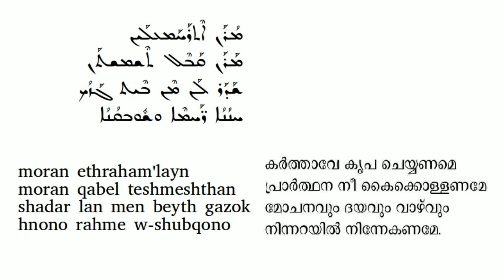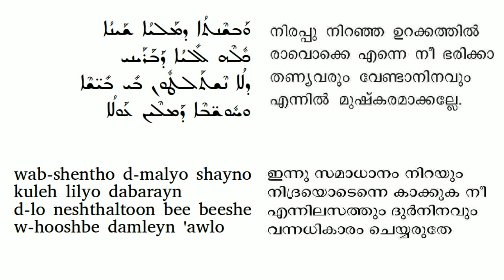Moran Ethrahamalyn - Soothoro - Njangalkkulla Karthave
This Boutho of Mor Afrem is the most popular in Malankara. This is one of the very first hymn that was translated into Malayalam as "Njangalkkulla Karthave" in 1820 by Konatt Abraham Malpan Ist . This hymn was translated again in 1910 by Konatt Mathan Malpan and published as part along with what eventually came to known as Pampakkuda Namaskaram... in that it goes as "Karthave Kripa Cheyyaname".

During Great Lent an extended version of this hymn with few additional stanzas are chanted. The following video has some of the last stanzas from Great Lent